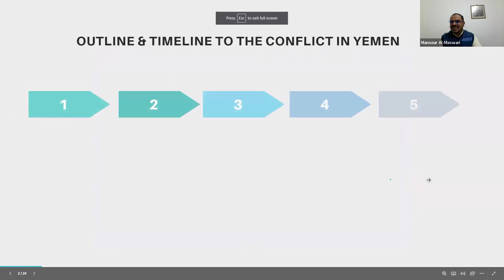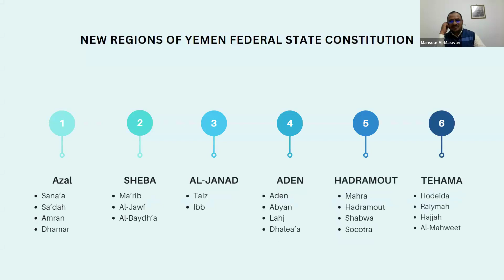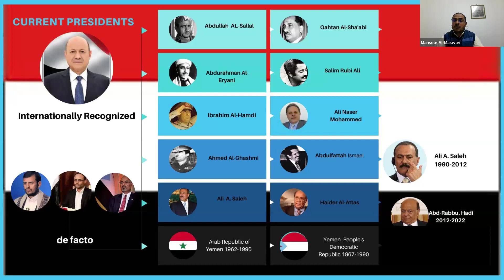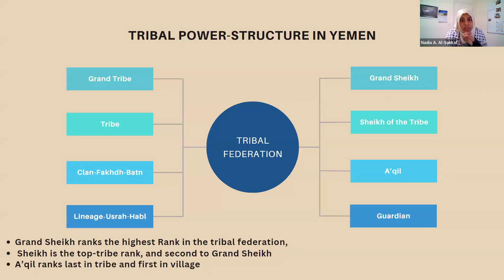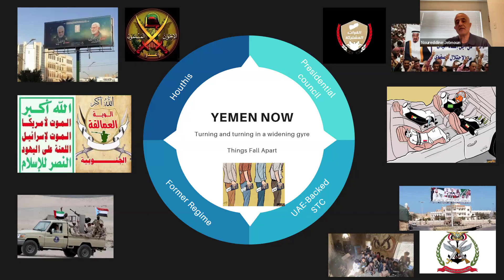Yemen Since the Arab Spring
The MESA Global Academy in partnership with the Center for Contemporary Arab Studies and Arabic and Islamic Studies at Georgetown University, are pleased to welcome Dr. Mansour Al-Maswari and Dr. Nadia Al-Sakkaf for a virtual event.

Experts will cover Yemen’s socio-political landscape since the “Arab Spring” in 2010, examining the factors leading to the state’s failure and subsequent cycles of violence. They will also discuss the future of rebuilding the country, taking into account the significant brain drain caused by the conflict and the role of Yemen’s diaspora in this process. This discussion will be moderated by CCAS professor Dr. Noureddine Jebnoun.

This event was made possible through the generous support of Title VI funding provided by the US Department of Education.

Mansour Al-Maswari is a Postdoctoral Fellow at Columbia Global Centers-Amman. He also serves as a faculty member in the Faculty of Arts and Humanities at Amran University, Yemen, and is an English news writer at Al Bawaba News.

Nadia A. Al-Sakkaf is a Yemeni researcher with expertise in media and digital safety, gender, sustainable development and socio-economic policies, democratic transitions, and climate change. Post availing a PhD in Political Sciences from Reading University, Al-Sakkaf now works as an independent researcher or through the 21 Century Forum, a UK-based non-profit organization she co-founded.